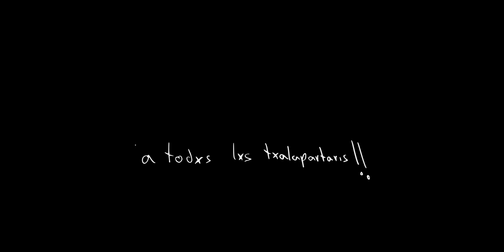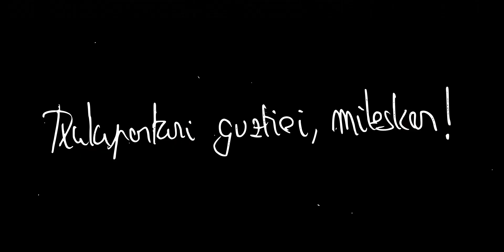HUTSUN -BAIGURA-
Baigura, compuesto hace tres años y grabado en el disco Baratzean del 2018.

Baigura lo queremos dedicar a toda la comunidad txalapartari al completo: A l@s que ya no están, a l@s que nos vemos año tras año en los tan necesarios encuentros txalapartaris; a l@s que de un modo u otro han estado y están en contacto con la txalaparta; a l@s que nos enseñaron el camino; a l@s que de alguna vez compartieron sus makilas con nosotros; y, en, definitiva, a l@s que les apasiona este instrumento tanto como a nosotros.

Baigura, duela hiru urte sortua eta 2018ko Baratzean diskoan grabatuta.

Baigura Txalapartari komunitate osoari eskaini nahi diogu: Dagoeneko gure artean ez daudenei; Urtez urte hain beharrezkoak diren txalaparta topaketetan elkar ikusten dugun guztioi; modu batean edo bestean txalapartarekin harremana izan duten eta duten guztioi; txalapartaren bidea erakutsi zigutenei; noizbait bere makilak gurekin konpartitu izan zutenei; eta azken finean musika tresna zoragarri hau gu bezain beste maite duten guztiei.
                      “gu sortu ginen enbor beretik sortuko dira besteak “